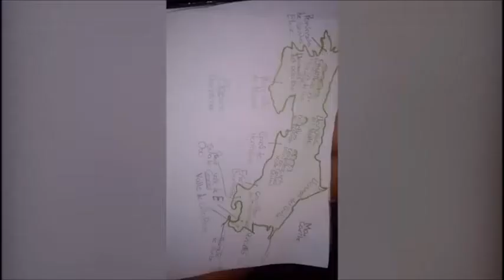La FQT apoyando la educación a distancia en la Escuela Cipreses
La docente de primaria Verónica Juárez nos comenta su experiencia, como parte del Proyecto Conectándonos MEP-FQT y el apoyo brindado a la escuela en la educación a distancia.